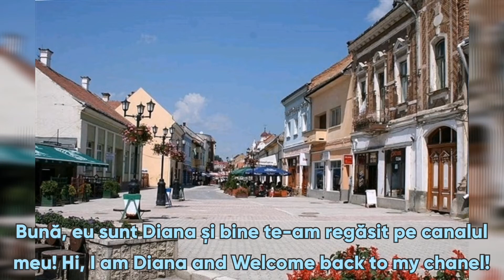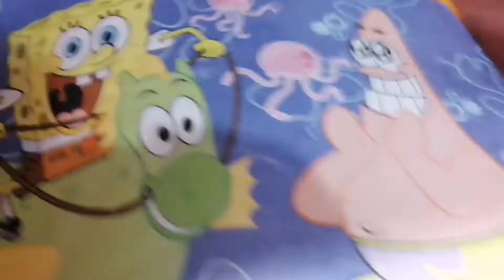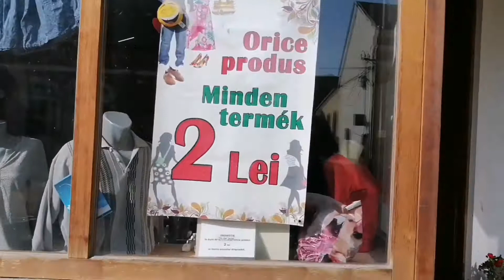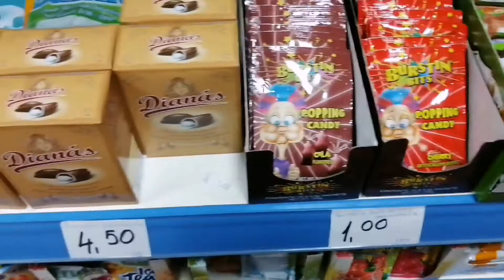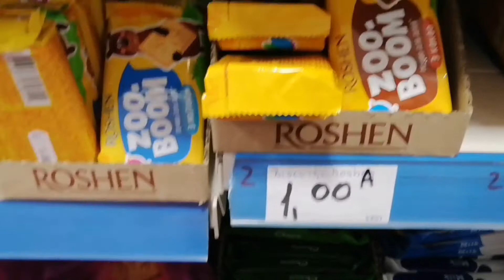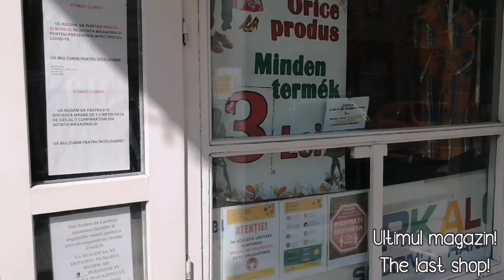Miercurea Ciuc - Second Hand shopping!